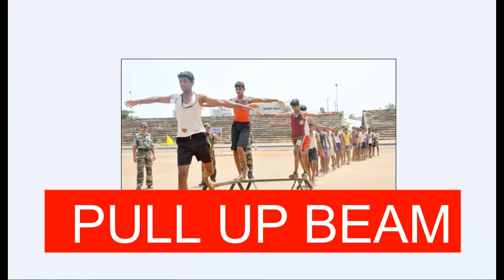Indian Army Ki Tayari Kaise Kare आर्मी की तैयारी कैसे करे bY STT